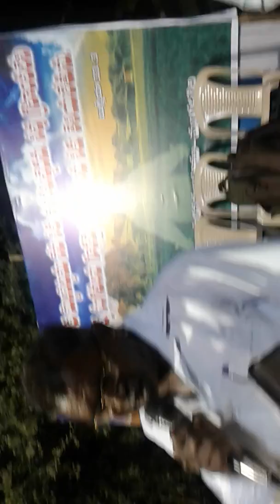Prabhuva mammunu deevinchu Old Christian song @Mangalagiri (GHM)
Keys:- Dinesh dsb

Pads:- Prem pads (Aryan prem)

Tabla:- Raj Paul

Pads:- Aryan Prem (as..fb)

Tnqq Jesus🙏 fr ur grace upon me. 🙏🙏🙌.tnq Lord 👐

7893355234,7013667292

HII..EVERY ONE # PREM. # PAD PLAYER
  I WILL GIVE LIVE PROGRAMES

# FEEDINGS TYPE OF PAD'S..OCTAPAD-SPD

   SPD SX,DTX,ROCKSTAR-20(AND PRO).

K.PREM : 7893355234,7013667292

Christian songs/ old songs /new Christian songs /devotional songs / live programing / hosanna songs /private Christian songs / agency Christian songs / folk style Christian songs/ west style Christian songs / classical Christian songs / 7th beat variation suitable rhythms / waves / wave programing / feedings / midi setup / midi pad feedings /  IF U ANY ONE WANT PAD' FEEDINGS CONTACT ME

   SPD SX,DTX,ROCKSTAR-20(AND PRO).

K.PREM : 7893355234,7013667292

Christian songs/ old songs /new Christian songs /devotional songs / live programing / hosanna songs /private Christian songs / agency Christian songs / folk style Christian songs/ west style Christian songs / classical Christian songs / 7th beat variation suitable rhythms / waves / wave programing / feedings / midi setup / midi pad feedings /